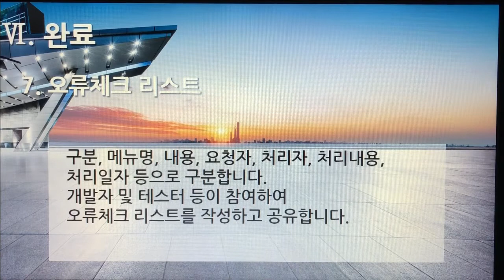[촬영] 3부. 플랫폼 개발구축(Build Platform Development) - 완료(인수, 검수, 완료) 7. 오류체크 리스트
[촬영] 3부. 플랫폼 개발구축(Build Platform Development) - 완료(인수, 검수, 완료 - Acquisition, Inspection, Complete) 7. 오류체크 리스트